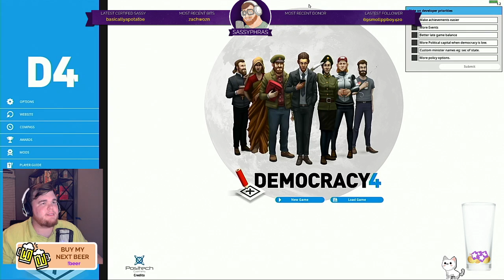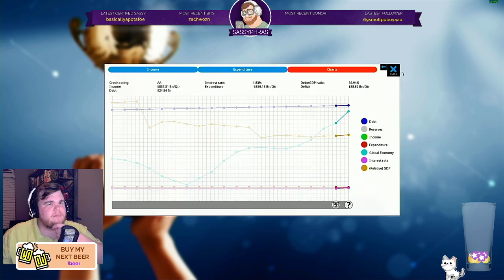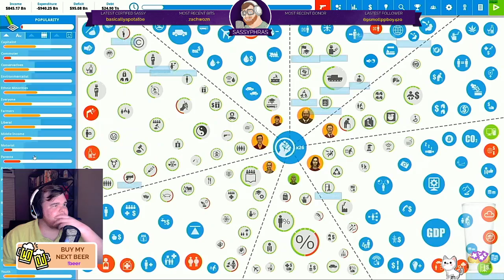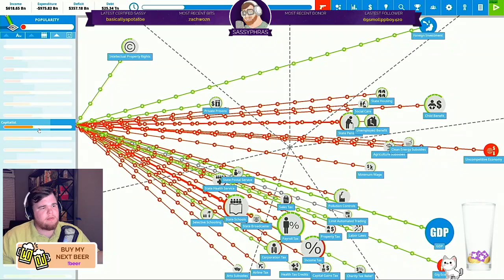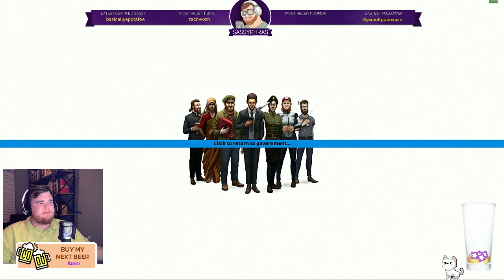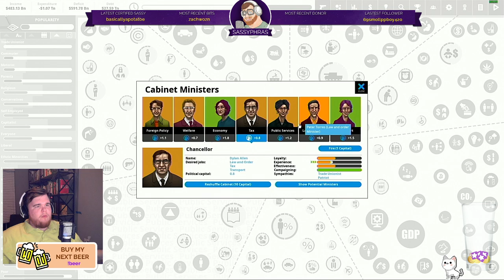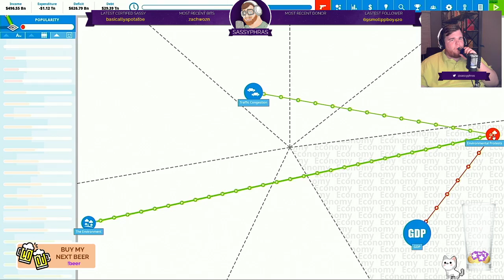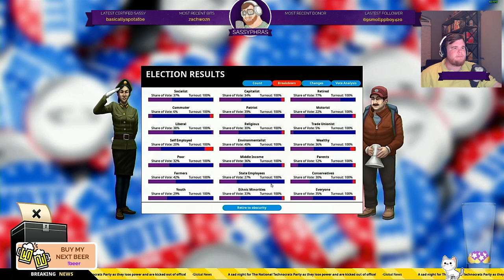Lost my first election in Democracy 4 - Pt 1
📢 AD: Support my streaming and support a charity of your choice with Humble Bundle Choice!